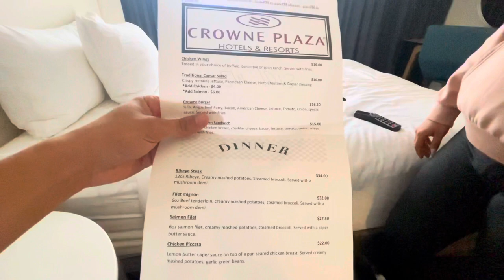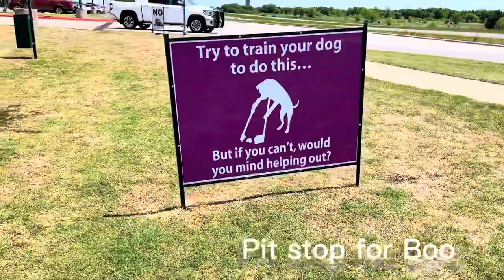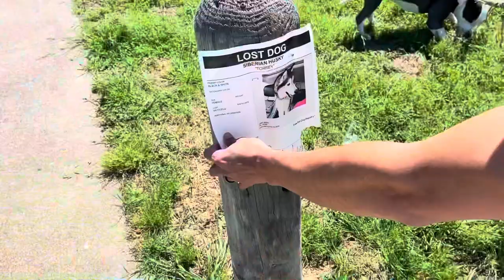FAMILY VLOG!! Roadtrip Part 2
Hope you enjoyed this family vlog!

If you enjoyed the video, please don’t forget to

Thania’s Instagram: @thaniahespinoza
Angel’s Instagram: @03abc_